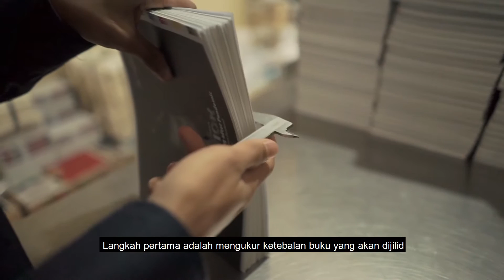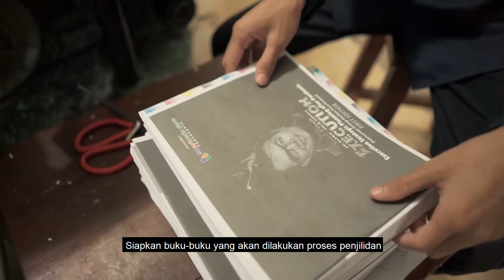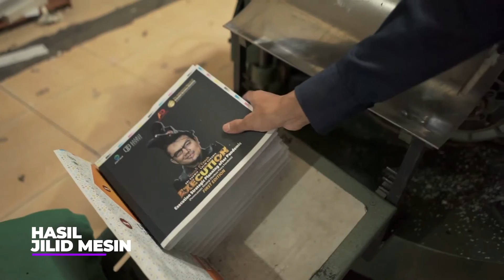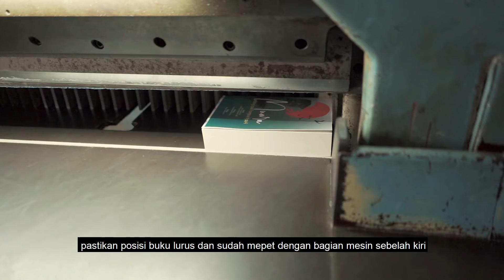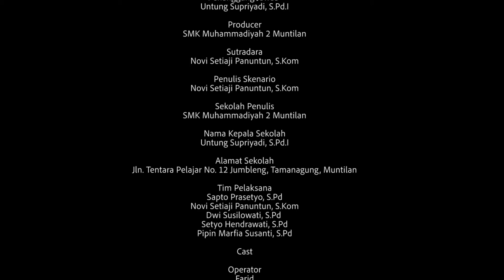Menjilid Secara Manual dan Mesin - Teknik Grafika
Judul Video: Menjilid Secara Manual dan Mesin
Program Keahlian: Teknik Grafika
Pembuat Video: Novi Setiaji Panuntun, S.Kom. dan Tim
Instansi Asal: SMK Muhammadiyah 2 Muntilan, Kab. Magelang, Provinsi Jawa Tengah